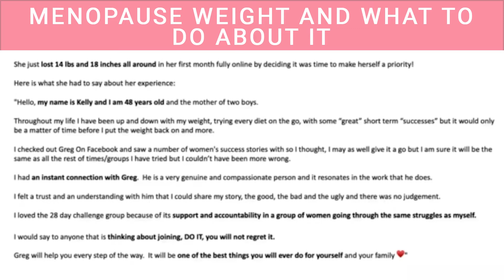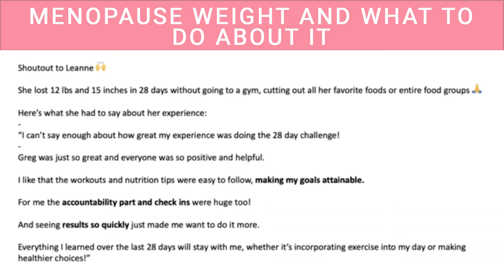Menopause Weight and What to Do About It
Resources:
● Check out our course you can take in exchange for feedback and a video testimonial and avoid the application

One of the major causes of MENO-Misery is weight gain. We have surveyed tens of thousands of women about menopause and overwhelmingly, the biggest struggle is menopause weight.

Making the decision to change is the first step. However, taking the action that keeps you going can sometimes be overwhelming and complicated. In fact, we can even quit before we start! I know I have!

Willpower is unreliable and there’s a lot of confusing information about what we should eat and how much exercise we need. And many times our self-esteem and negative self-talk get in the way.

That’s where this guest comes in. Greg Cormier is a behavior change specialist and transformation coach specializing in weight loss for women.

Greg simplifies the weight loss journey, and makes it easy to stick with a program that leads to success, even for women who have tried everything or have never had success in the past.

Many of those Greg works with see changes in their bodies in just a short time, without restrictive diets or counting calories.

During this episode, we discuss how to stay motivated when trying to change our habits, the role community plays in success and why people are so drawn to challenges when it comes to creating successful change in their lives.

Greg also shares real-life examples of women who have found success in a 28-day challenge that he facilitates.

If you feel hopeless about managing your weight - this episode will give you a lifeline. Watch it and gain the inspiration you need to kickstart your weight loss journey now.

Discussion Points:

[0:00] Introduction & Offer
[3:30] Greg shares his story and what he does
[7:40] Best way to get started in losing the weight
[12:08] Failure is part of the process
[13:59] Quick wins
[15:57] Why is a challenge the way to go?
[17:09] The importance of the community aspect in success
[18:41] 28-day challenge success stories
[32:50] Addressing hesitations and doubts regarding the challenge
[35:37] Simplicity is key
[36:26] Top things to do to get results and find success
[38:54] What can women expect from joining the challenge?
[40:46] What happens after the 28-day challenge?

About the Guest:

Greg Cormier is a certified Pre & Postnatal Coach, Online Trainer, & Behavior change specialist. He has helped hundreds of women across North America lose weight through online group coaching and 1on1 programs that teach self-acceptance, support, and accountability.